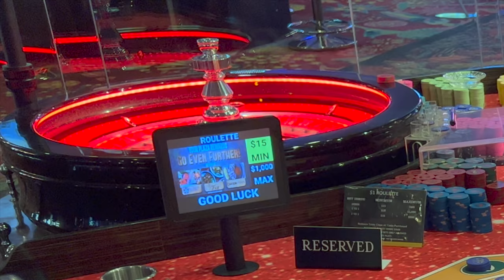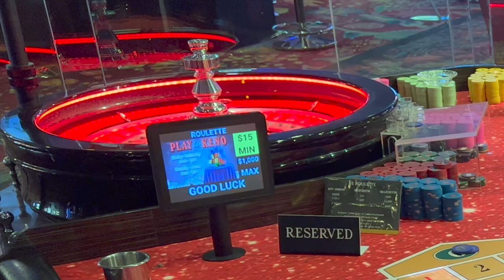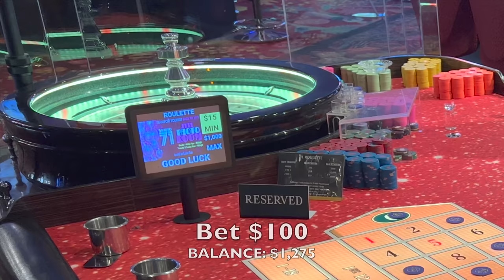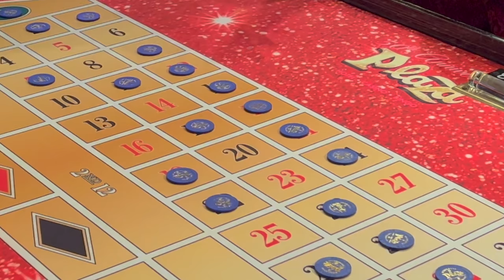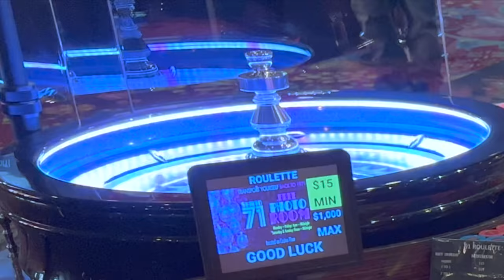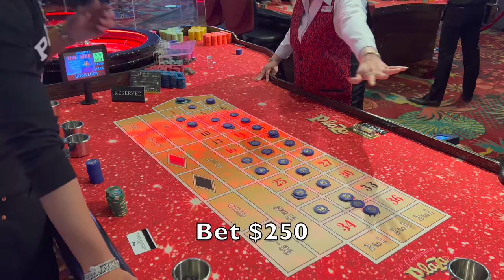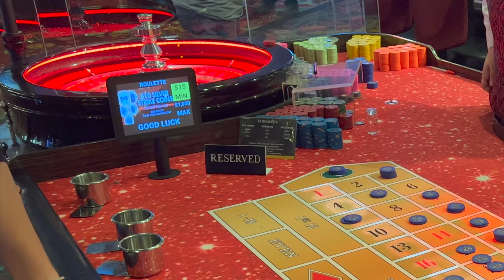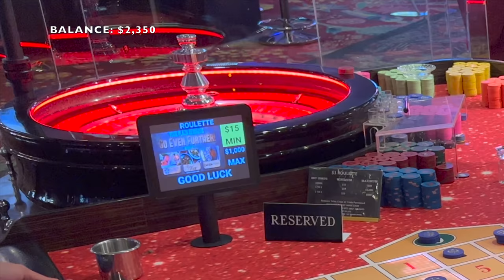Flipped My Last $600 Into $4,000 Playing Single Zero Roulette at The Plaza Hotel In las Vegas!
$1,500 BUY IN. MARKED NICKELS. We will play your strategy on camera.
Special thank you to Plaza Hotel in Las Vegas for always having us. Filmed 03/13/2022 Plaza Hotel & Casino Las Vegas, NV - Please let them know CHICOTWINS sent you when visiting 🙏🏽🙏🏽 email in description.  If you are a Casino Host or Rep.
Ayjia Danielle - Craps Lovers
06devanair - Roulette Lovers
Z3R0 209 - Roulette Lovers